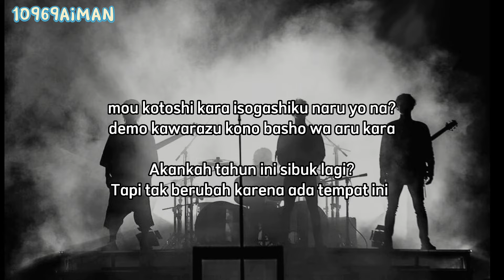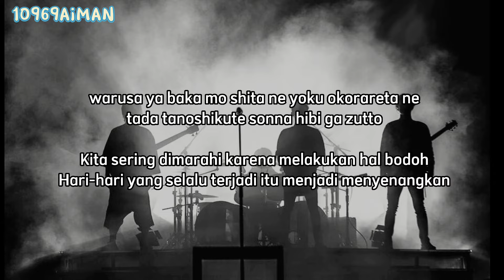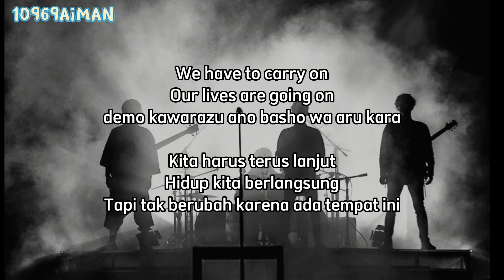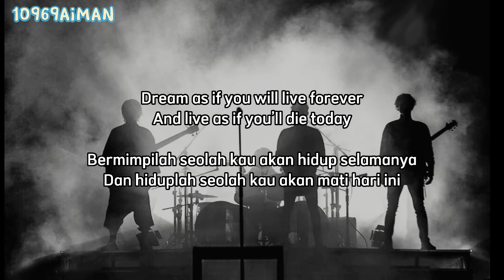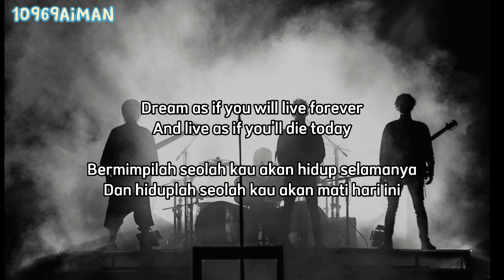ONE OK ROCK-C.H.A.O.S.M.Y.T.H | Lirik Terjemahan Indonesia